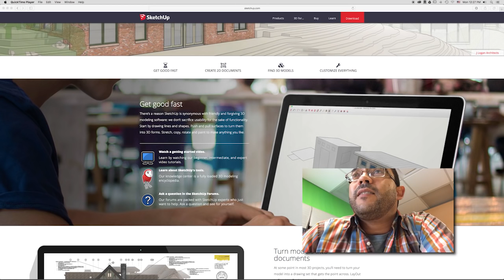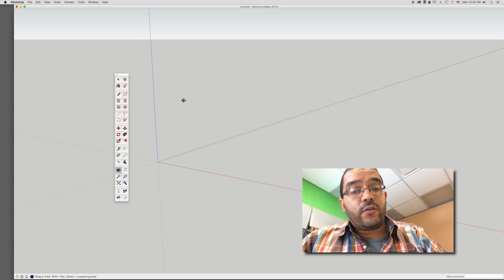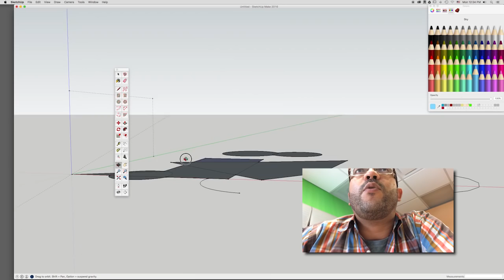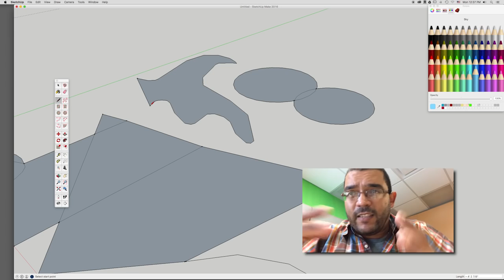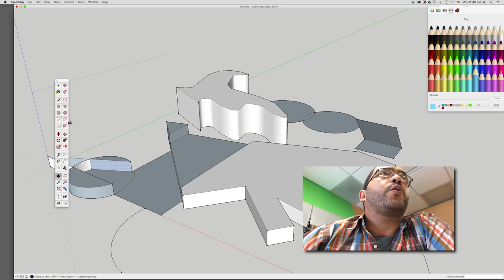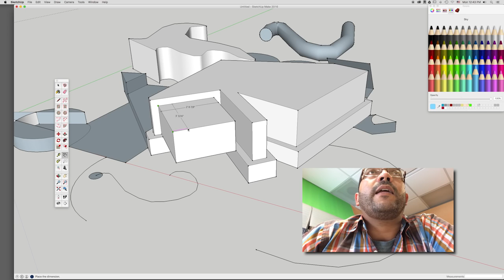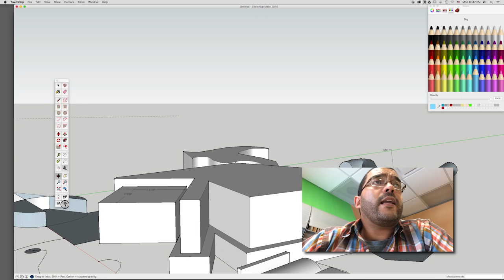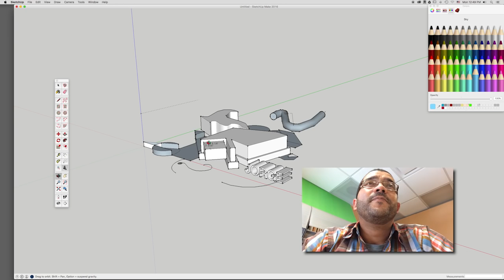Del concepto a la realidad - Parte 2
En este video aprendemos primeramente a conocer SketchUp Make, para crear la mesa de noche.